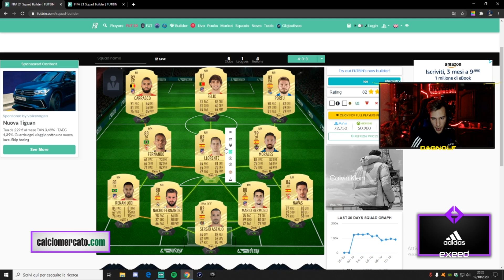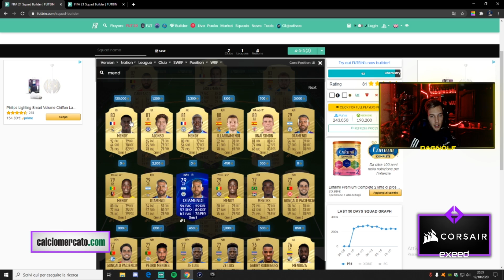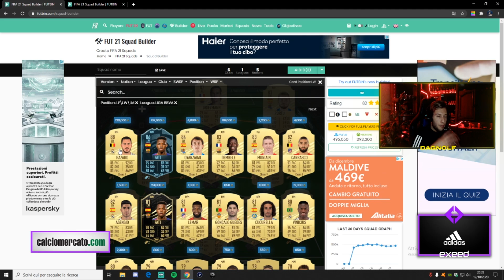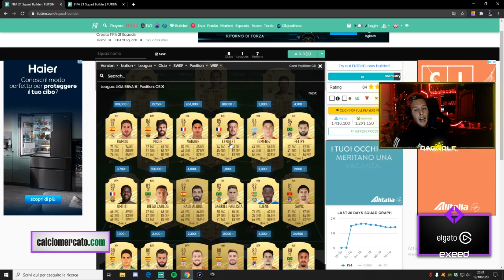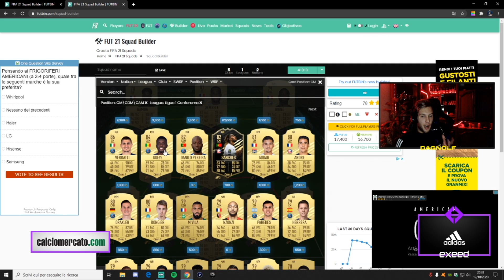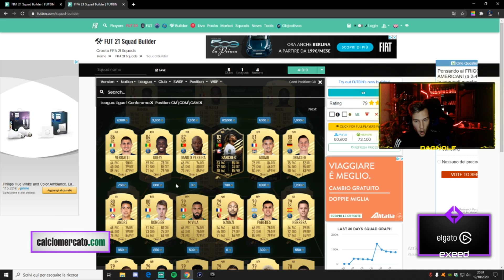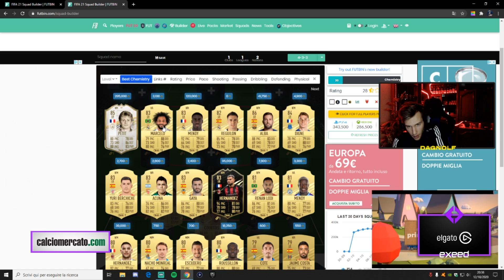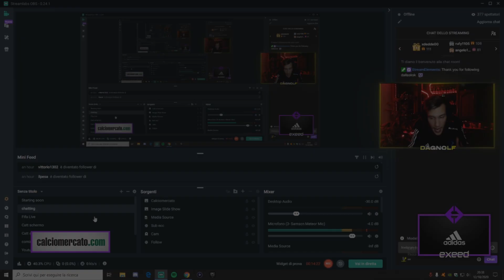LIGUE 1 & LIGA PROJECT // COME SFRUTTARE I TRIANGOLI AL MEGLIO